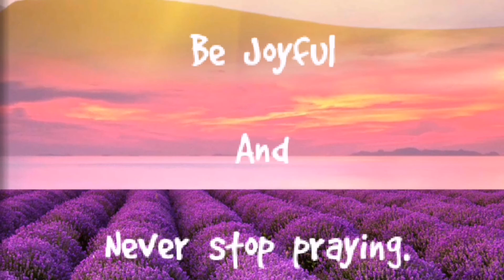Ginisang Sayote with Egg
Ginisang Sayote na may itlog.
Bow😁